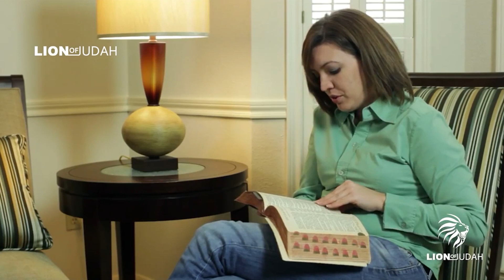Shadrach, Meshach, And Abednego | Know This and Never Loose Faith